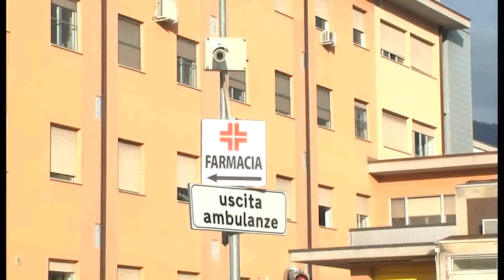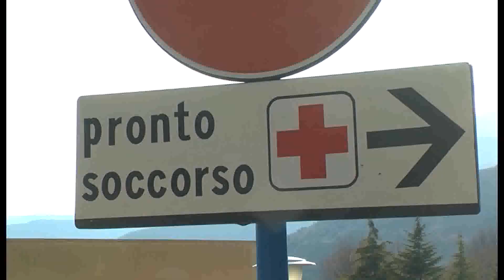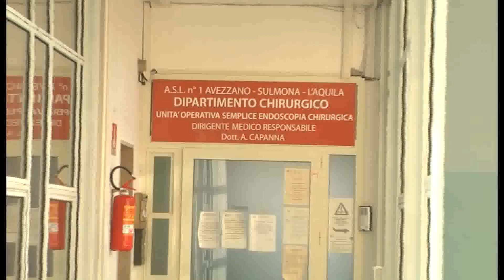Sanità dal silenzio all’azione Non bastano sei milioni di progetti